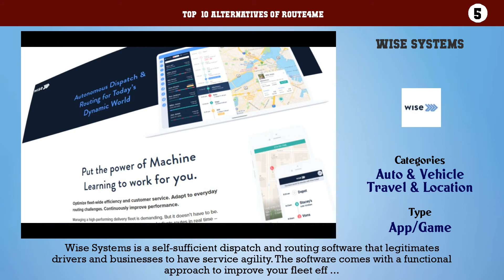Route4Me | Top 26 Alternatives of Route4Me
Top  10 Alternatives of Route4Me

10. Road Warrior
9. ElasticRoute
8. Locus Dispatcher
7. Flightmap
6. Trakom - Asti
5. Wise Systems
4. RouteXL
3. ServicePower
2. DIRECTOR Fleet Software
1. Map Suite GPS Server